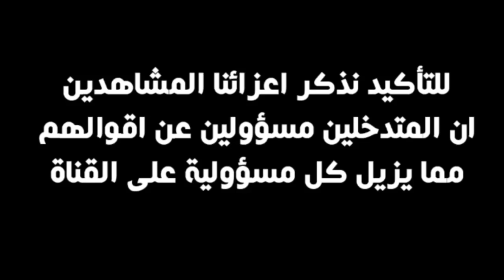كيمو شو2 : الحلقة الأولى (6/6/2016)